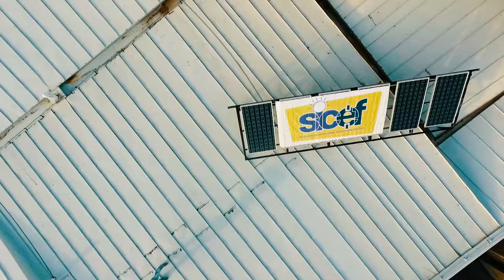Sicef - Studentski inovacioni centar Elektronskog fakulteta